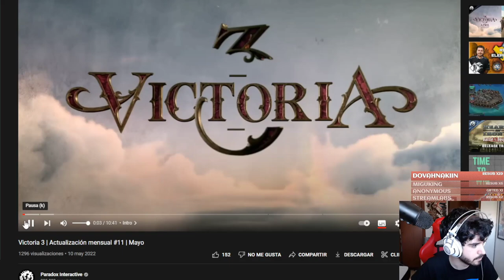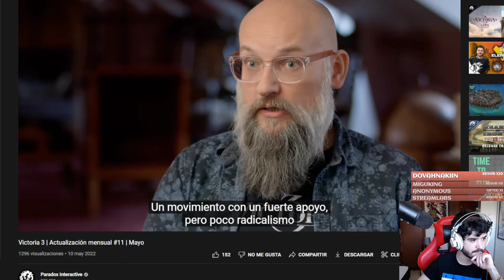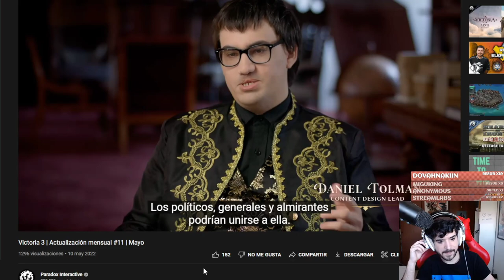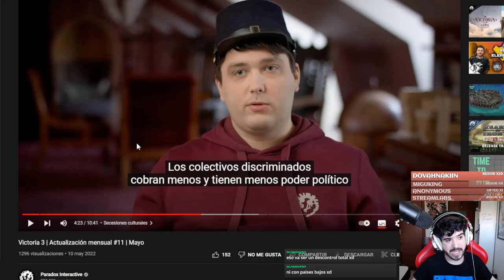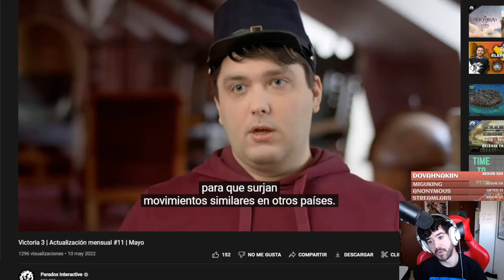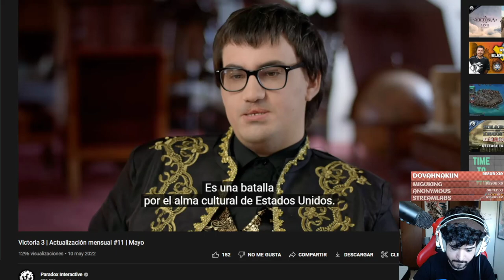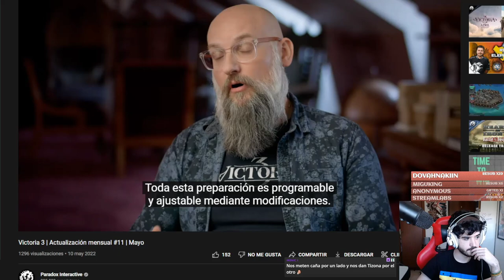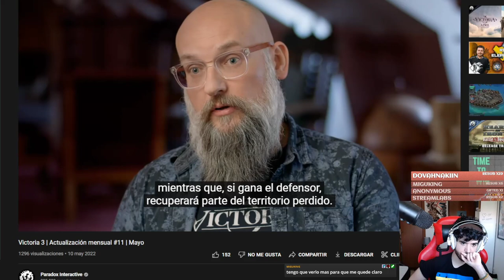Resumen en español de Mayo! - Victoria 3